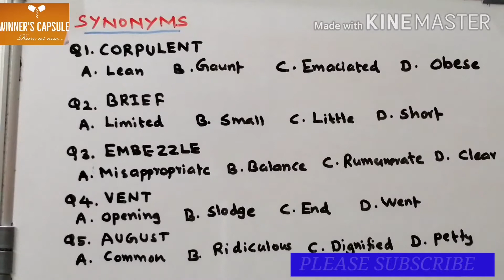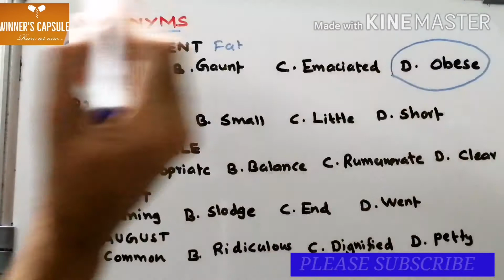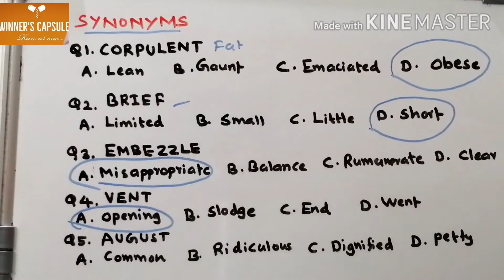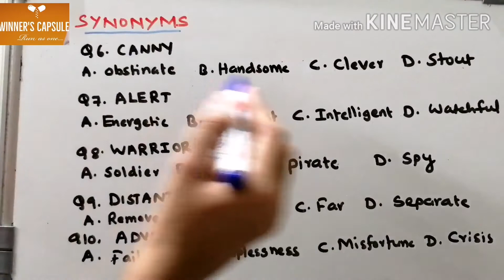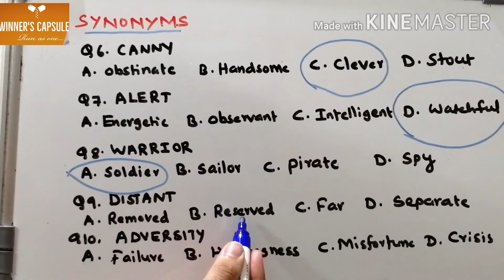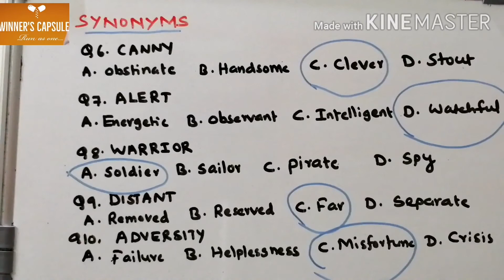Kerala PSC English Previous Questions Explanation PSC LDC Online Tutorial English#VERBAL ABILITY#1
Dear all,
I have started lecture series on verbal ability. It will be useful for campus placement or competitive exams like UPSC/PSC/SSC.